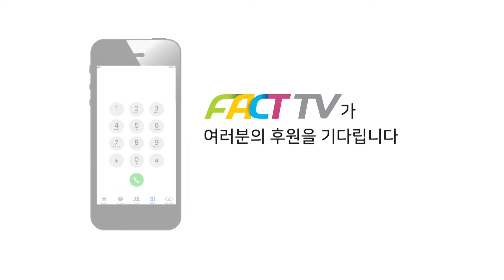‘몽둥이 진압’ 겪은 한국노총, 이재명 ‘윤정권 퇴행 원상복구’ 약속에 “지원 아끼지 않겠다!”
2024년 3월 13일 한국노총에서
더불어민주당 한국노총 정책간담회가 진행되었다.